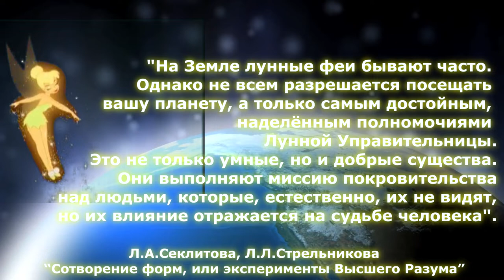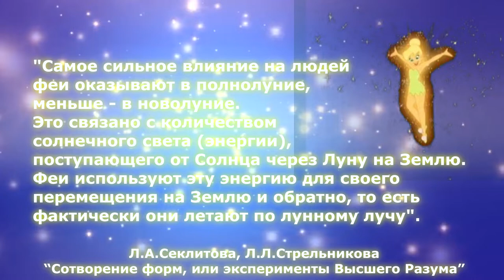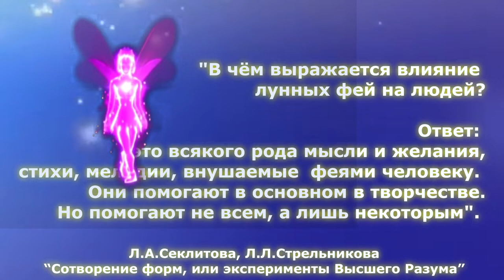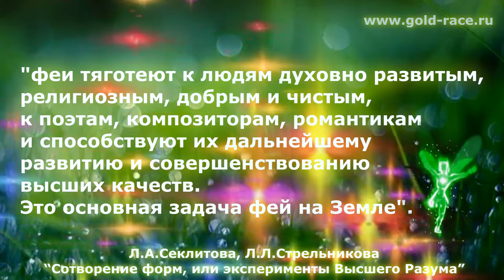🌕 💕 Лунные феи✨💕 ✨💫 В чём же выражается влияние лунных фей на людей💕? (избранное)/✨ Л.А.Секлитова..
🌕 💕 Лунные феи✨💕 ✨💫 В чём же выражается влияние лунных фей на людей💕? (избранное)/✨  Л.А.Секлитова, Л.Л.Стрельникова "Сотворение форм или эксперименты Высшего Разума"✨

✨ "Лунные феи - это энергетические существа, живущие на поверхности Луны, в одной из ее плоскостей астрального мира.
✨ На Земле лунные феи бывают часто. Это не только умные, но и добрые существа💛✨. Они выполняют миссию покровительства над людьми.

✨💫 В чём же выражается влияние лунных фей на людей💕?
✨ ... Это всякого рода мысли и желания, стихи, мелодии, внушаемые феями человеку.
✨ Они помогают в основном в творчестве. Но помогают не всем, а лишь некоторым☝️. ... По ауре человека они определяют, хороший он или плохой, и хорошим помогают.
☺️✨ Феи учат хорошему через добрые внушения... 💛💫

✨ Феи тяготеют к людям духовно развитым, религиозным, добрым и чистым, к поэтам, композиторам, романтикам и способствуют их дальнейшему развитию и совершенствованию высших качеств"💛☝️💫✨.